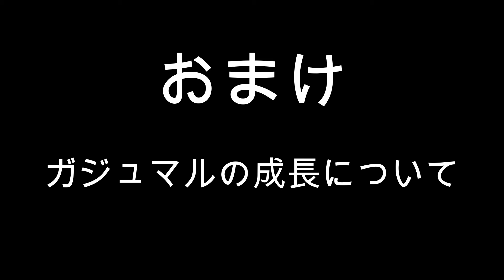5分で分かるガジュマルの育て方！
2024年もスプラウトちゃんねるをよろしくお願いします！

今回はガジュマルのご紹介🌱
皆さんにとって素敵な一年になりますように✨